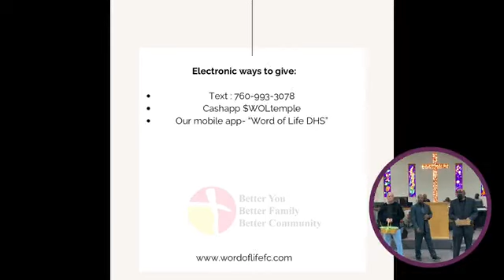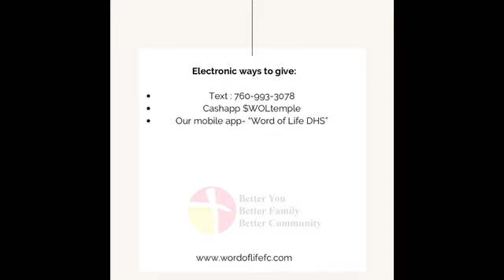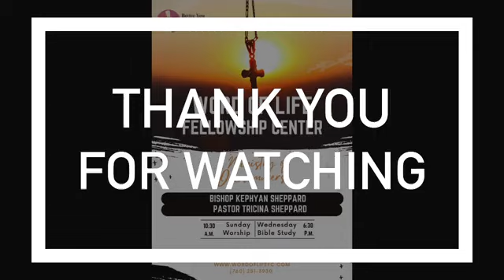Finish the Race! 1/15/23